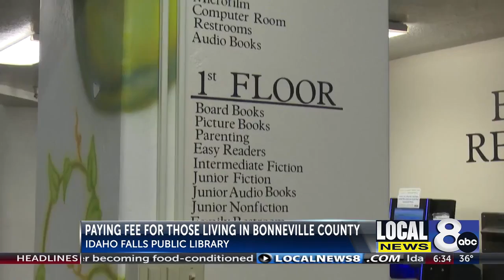Idaho Falls Public Library to cover additional Overdrive-Libby service fee for Bonneville ...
Idaho Falls Public Library to cover additional Overdrive-Libby service fee for Bonneville County residents